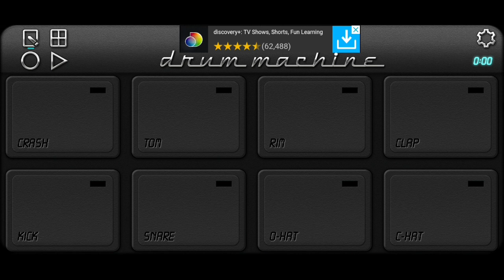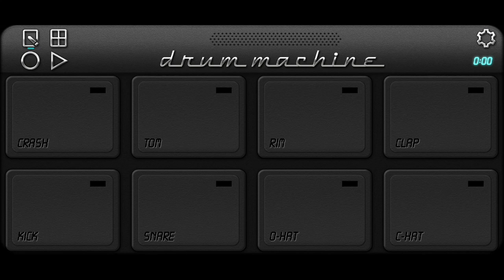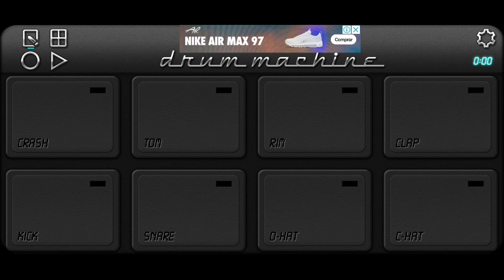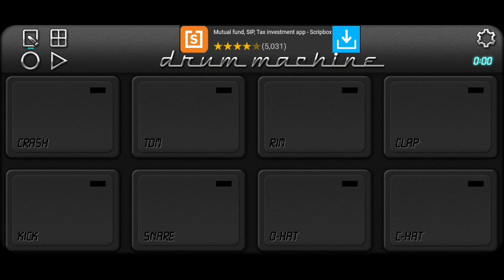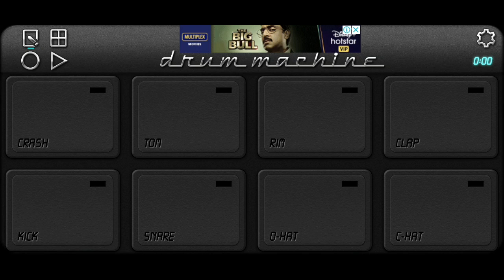Dulhe_Ka_Sehra_| 🔥 Download Link 🔥 | Mobile Octapad | ikmusicunnao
Hiii guys.

Pls Support kariye mera Aap log

Support me Yaaro

6 digit ka password hai

Thanks